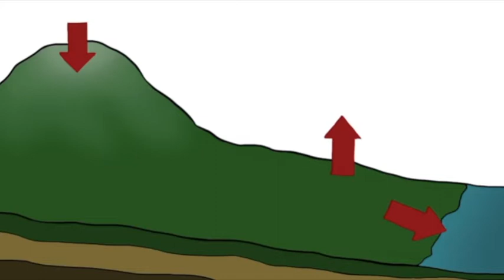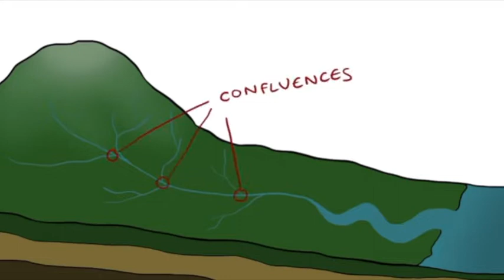FHID - Eduardo Henrique Ferreira Pinto Feniman: BHs com ênfase quanto à escala espacial e temporal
Plataforma Moretti
Autor: Eduardo Henrique Ferreira Pinto Feniman
Assunto: Considerações gerais sobre balanços hídricos, com ênfase quanto à escala espacial e temporal
Data: 20/11/2021